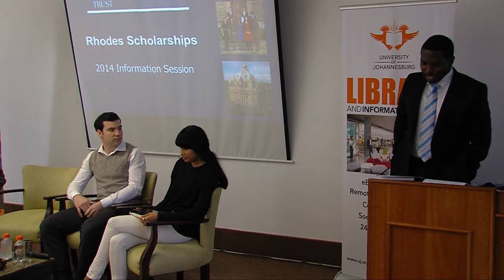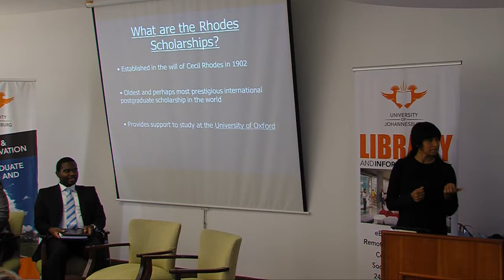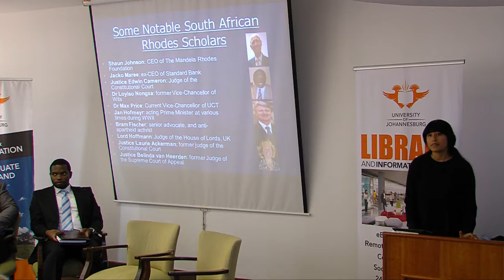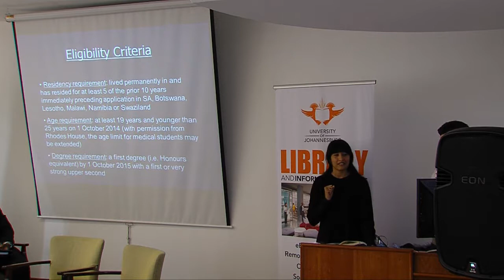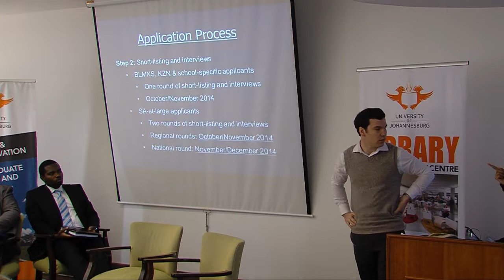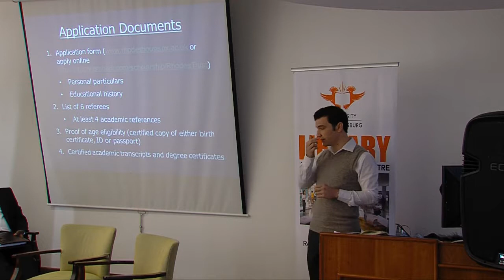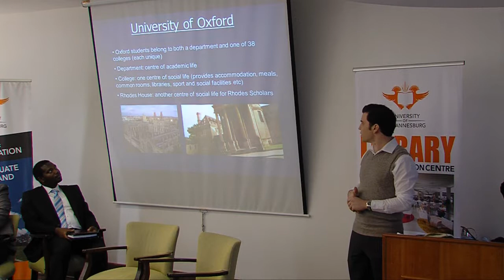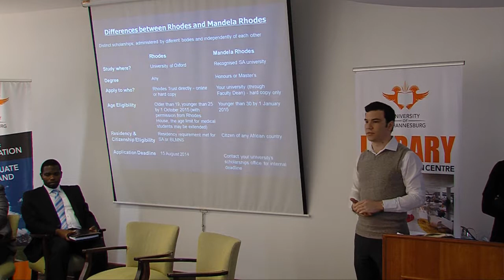Rhodes Scholarship Workshop